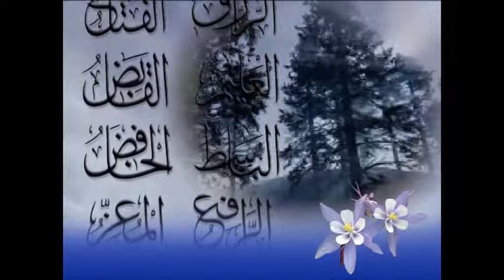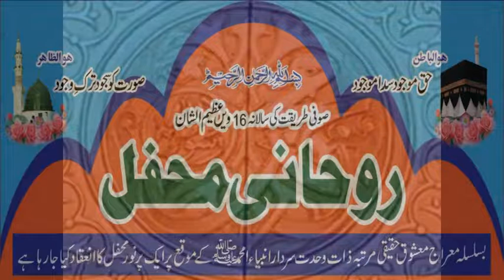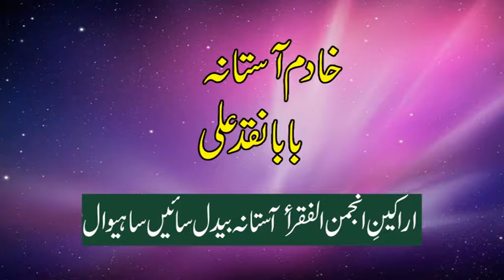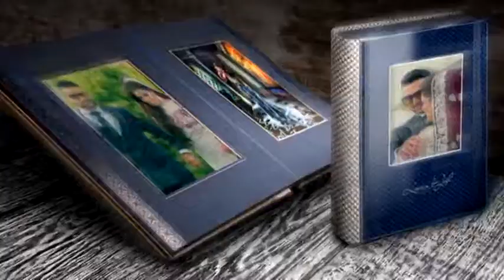Rohne Mahfil peer sohailshah bedil sain 2017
Rohne Mahfil bedil sain 2017